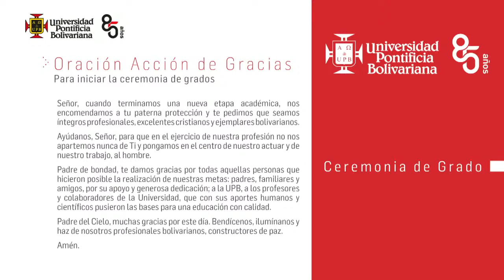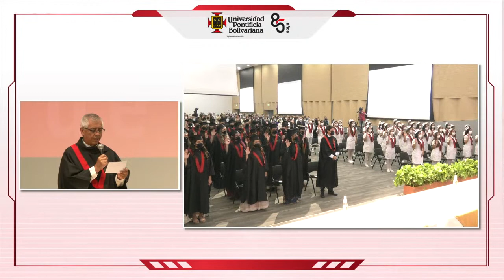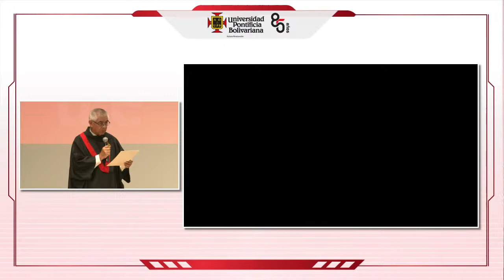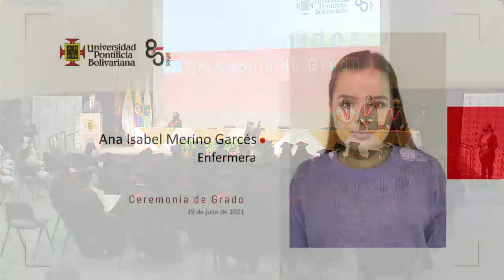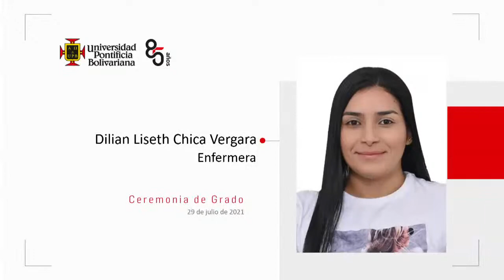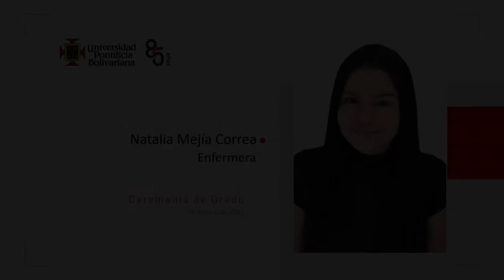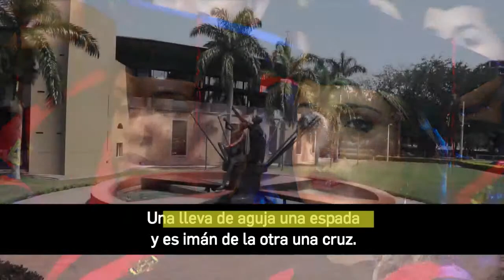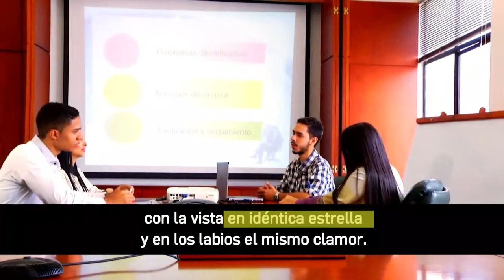Ceremonia de grados virtuales UPB Medellín | Escuela de Ciencias de la Salud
Sigue en vivo la ceremonia de grados virtuales en la cual reciben su título los estudiantes de pregrado y posgrado de la Escuela de Ciencias de la Salud.